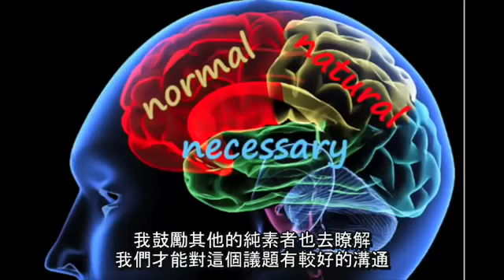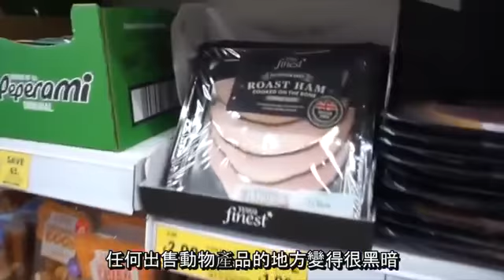純素者眼裡的世界 THROUGH VEGAN EYES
一段值得被全世界聽見的話語~

翻譯/字幕：Shufen